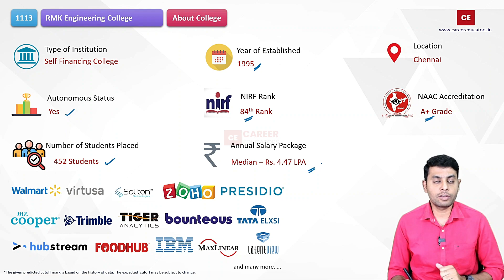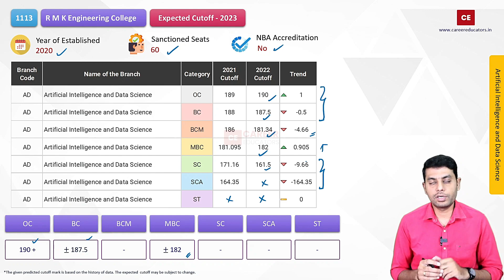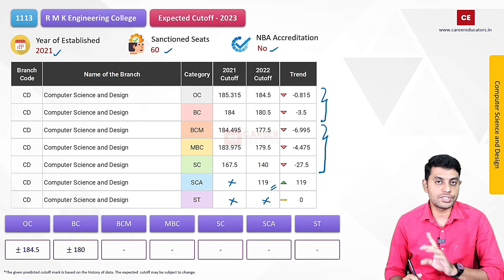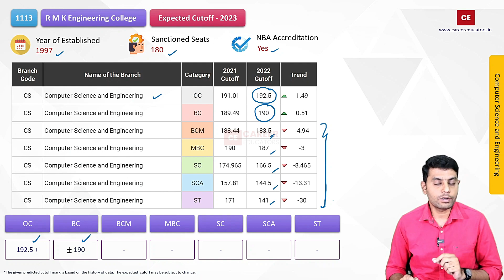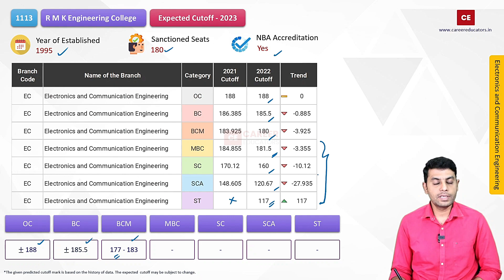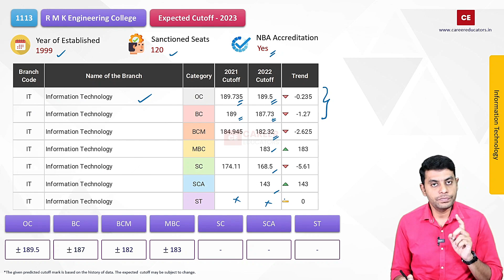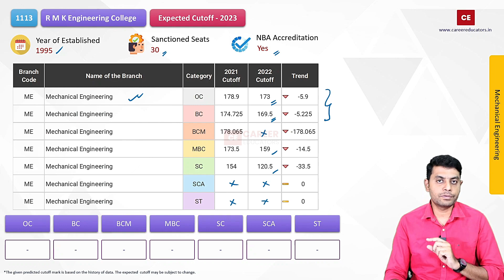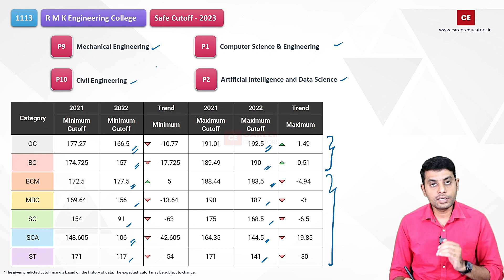TNEA - 23 | R M K Engineering College | Expected Cutoff-23 | Placements | Last Two Years Cutoff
This video discussed the expected cutoff - 2023 for BE / B.Tech offered by R M K Engineering College.

⏰Time Stamp⏰

00:00:07 About RMK
00:01:21 AI & DS
00:02:25 CSBS
00:03:48 CS & Design
00:04:35 Civil Engg
00:05:11 CSE
00:06:19 ECE
00:07:38 EEE
00:09:05 IT
00:09:58 Mech Engg
00:11:24 Students Preference
00:12:06 Safe Cutoff 2023